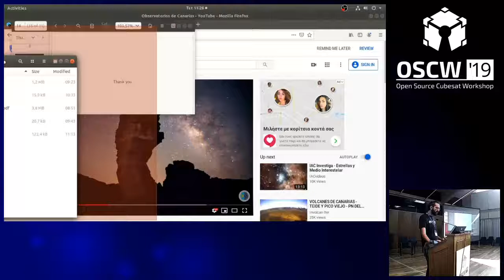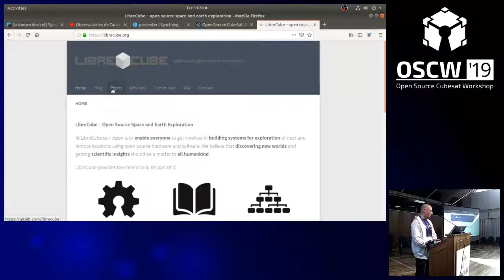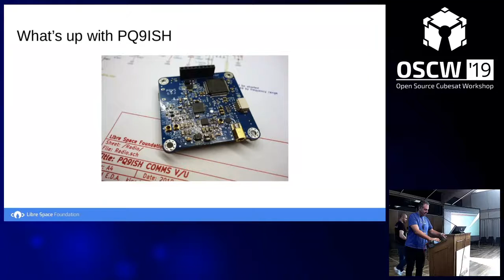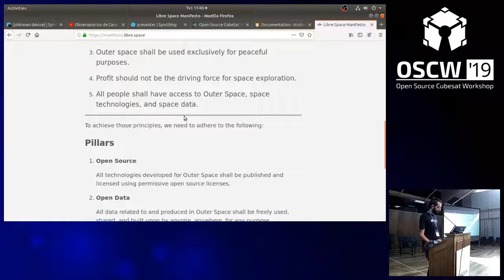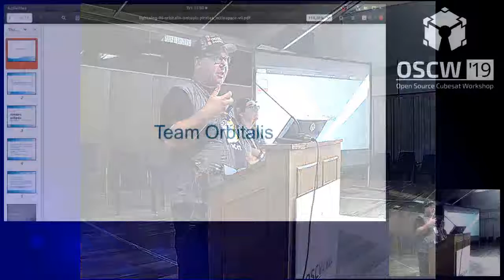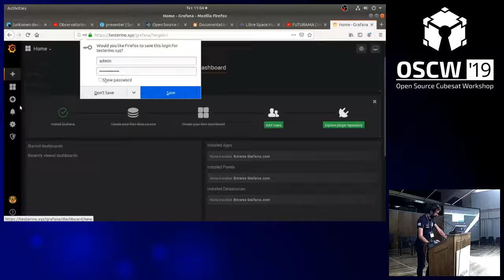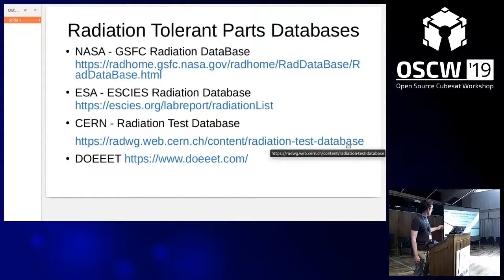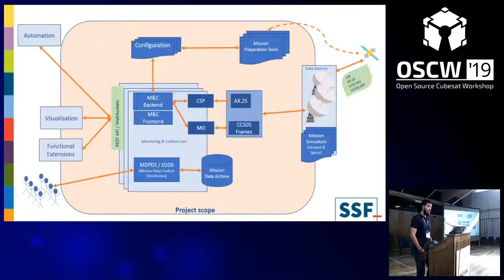OSCW 2019 - Lightning Talks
Lightning Talks:
1. Introducing MetaSat - 00:58

2. LinkPredict - Dynamic and Modular Link Budget Tool - 05:11

3. What happened to PQ9ISH? The QUBIK Story - 07:30

4. Creating and managing tons of documentation - 10:32

5. Libre Space Manifesto - 13:55

6. Isotopic Pirates on the Moon - 18:20

7. HR Helper Tool - 25:44

8. Finding Radiation Tolerant Parts - 29:38

9. Ground Segment as a Service - 32:55